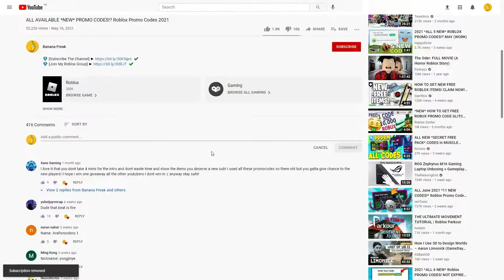(2021) ALL *NEW Pet Simulator X! 🎁 TRADE PLAZA! CODES!? ROBLOX